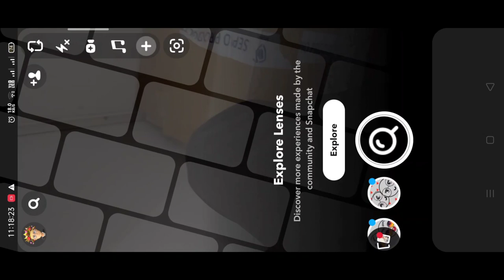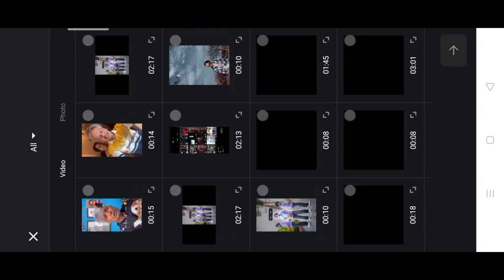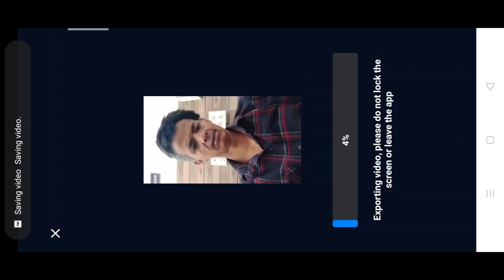Always for you reels video editing | Snapchat old men reel video editing | beshak me budha ho Jana